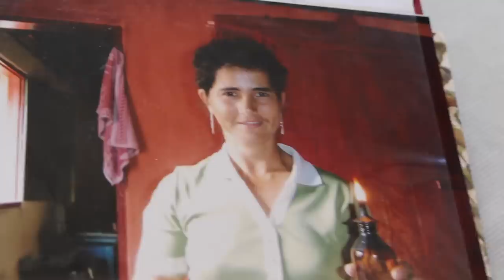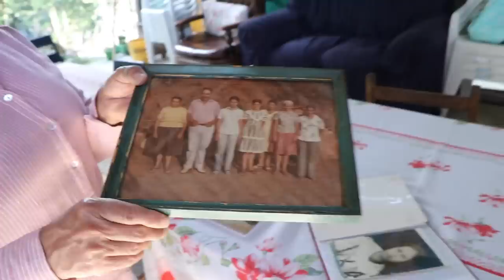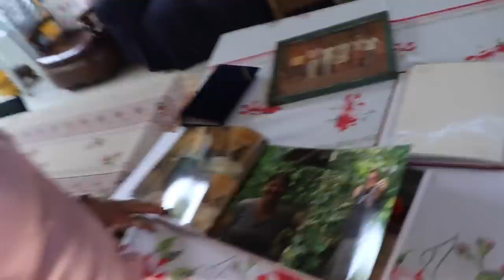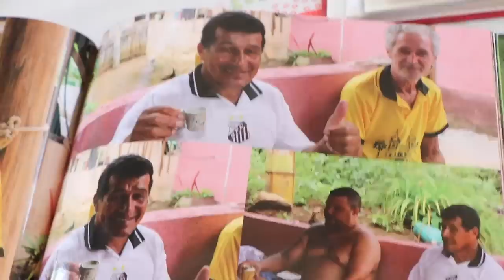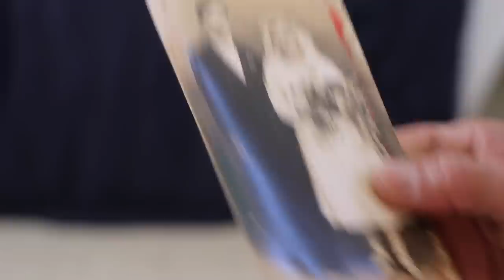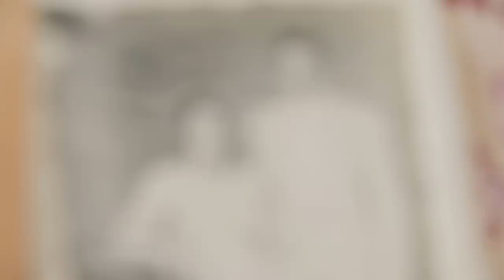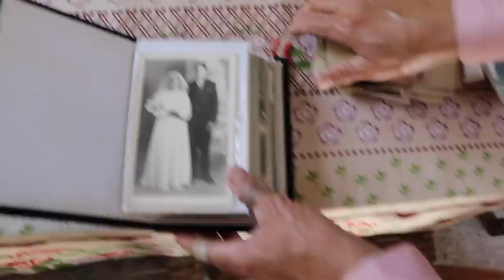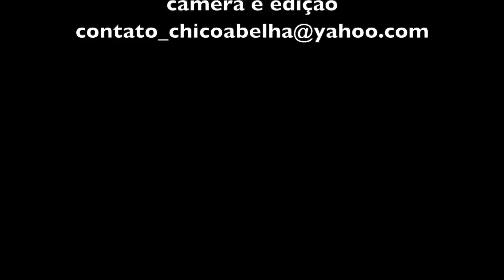ELA TRABALHA NA ENXADA IGUAL UM HOMEM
Trilha sonora - Jaya Vitali